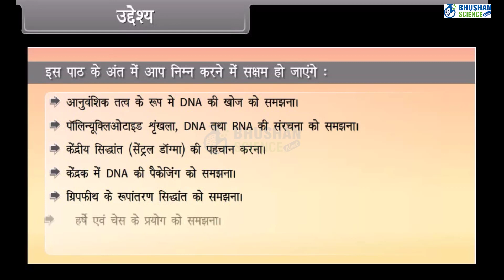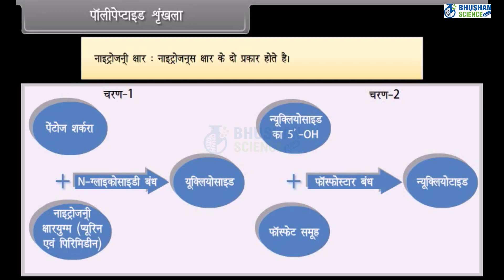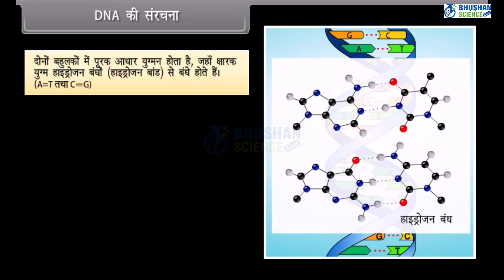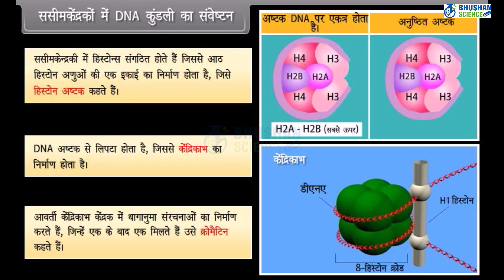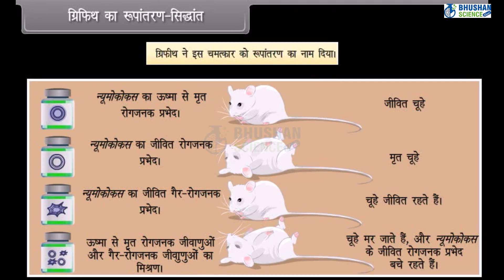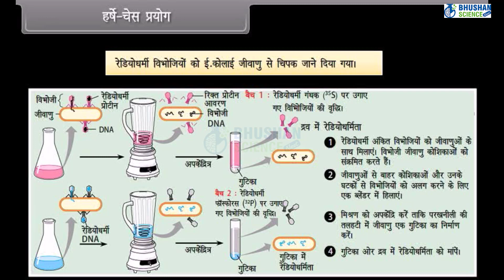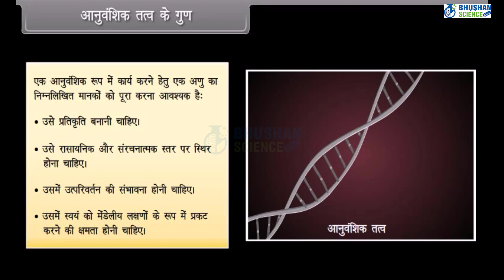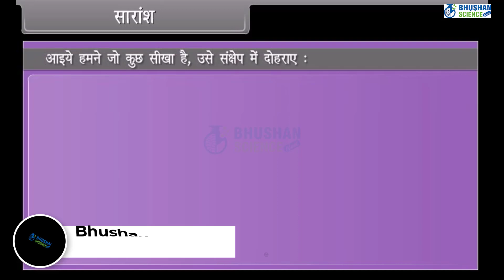Molecular Basis of Inheritance-I bhushan scince neet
Genetics mainly deals with the study of genes, heredity, and genetic variation. Genes exist on chromosomes and chromosomes are comprised of DNA and proteins. DNA is a molecule that carries genetic information in all living organisms and viruses where it is used in reproduction, functioning, growth, and development. It is a long polymer of deoxyribonucleotides.

Refer to the molecular basis of inheritance notes provided here for conceptual understanding of the topic.

DNA
DNA is a double-helical structure that carries all the genetic information. Its length is determined by the number of nucleotide pairs present in it. It is an acidic substance in the nucleus identified by Friedrich Meischer. Its double helical structure was given by Watson and Crick.

Also Read: DNA Structure

Structure
DNA is made up of 6 molecular structures that comprise of one phosphate molecule and five carbon sugar termed deoxyribose. A nucleotide is a basic building block of DNA. A nucleotide is comprised of one of the 4 bases, one sugar molecule, and one phosphate molecule. A sugar-phosphate chain act as a backbone and bases are on the inside. Nucleotide subunits are linked together to form a DNA strand thus providing polar stability.

The three-dimensional structure of DNA arises from chemical and structural features of 2 polynucleotide chain. A purine base pairs up with pyrimidine base. For instance guanine pairs with cytosine. So the two strands that are held together by a hydrogen bond are complementary to each other and they run in the antiparallel direction.

Central Dogma
The central dogma was proposed by Crick. The central dogma states that the DNA is converted into RNA and the RNA is converted into proteins.

In retroviruses, the flow of information is opposite, i.e., RNA to DNA to mRNA to Protein.

DNA Packaging
The negatively charged DNA is packaged by surrounding the positively charged histone octamer. A structure called nucleosome is formed. The DNA is packed in chromatin of eukaryotes.

DNA Replication
DNA is self-replicative. It occurs in the S-phase of the life cycle. It takes only a few minutes in prokaryotes but hours in eukaryotes. DNA undergoes semi-conservative replication, i.e., two strands of DNA are formed. One strand is the same as one of the strands while the other is complementary to the parent strand. The replication occurs in 5′-3′ direction.

Also Read: DNA Replication

RNA
Ribonucleic acid or RNA is a vital molecule with a long chain of nucleotides. It is the first genetic material. A nucleotide chain comprises a phosphate, a ribose sugar, and nitrogenous base. RNA acts as a catalyst and as genetic material. There are two types of RNA, that is genetic and non-genetic.

Genetic Code
The genetic code can be defined as a set of rules wherein the information encoded in genetic materials are translated into proteins by living cells. The code defines how codons specify which amino acids will be added next during protein synthesis.

The frequency of codon is termed as codon usage bias. It varies from species to species in terms of functional implications for the control of translation.

The genetic code can also be defined as a relationship between the sequence of amino acids in a nucleotide chain of mRNA or DNA and amino acid in a polypeptide chain.

Nearly twenty types of amino acids participate in protein synthesis. Sixty-one codons out of sixty-four codons code only for amino acids. The characteristics of the genetic code are stated below:

Degeneracy of genetic code.
Non-overlapping.
Universality.
Triplet in nature.
Comma-less.
Non-ambiguous.
The human genome project was launched to sequence the entire human genome of 2.75 billion base pairs. The main goals of the human genome project are:

To provide a complete sequence of 3 billion base pairs that make up the human genome.